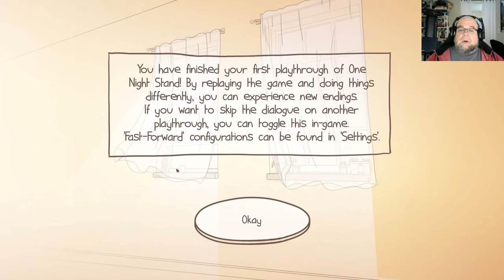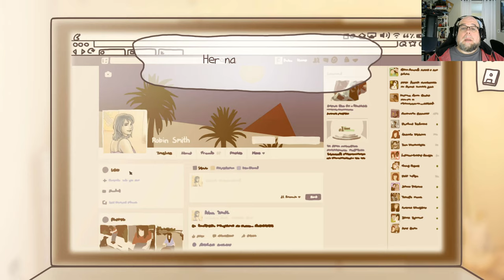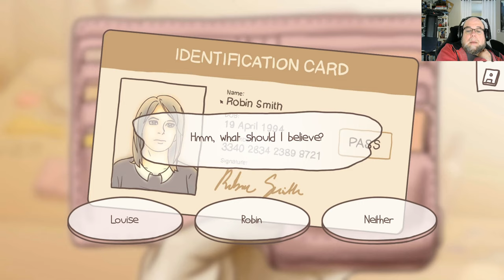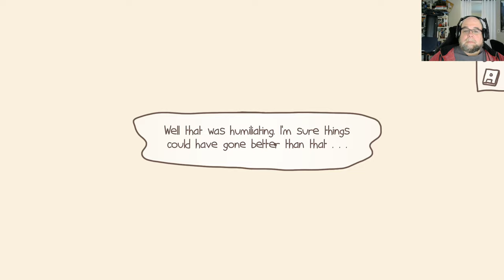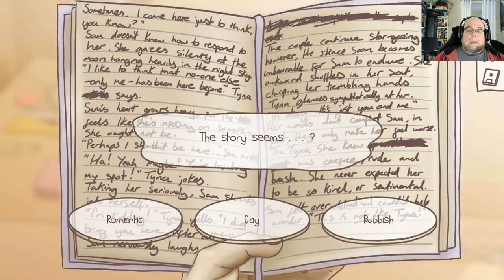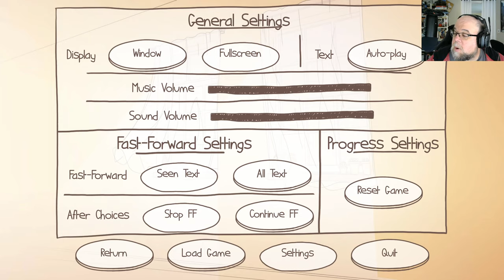Dean plays One Night Stand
I try to get as many different endings in this visual novel as I can.